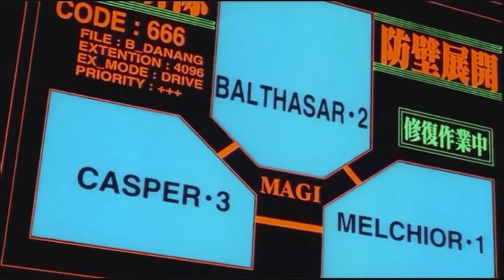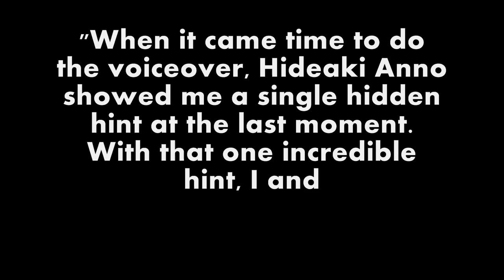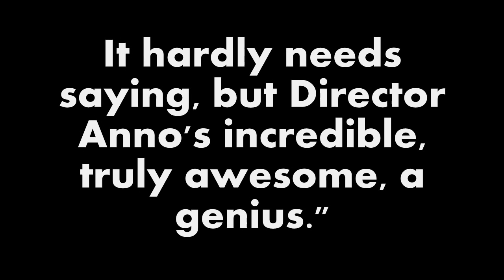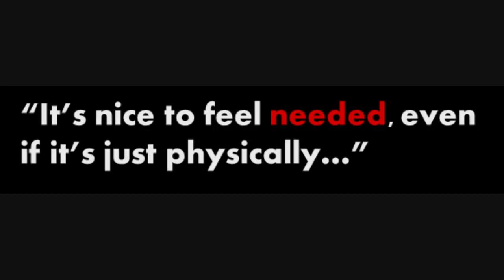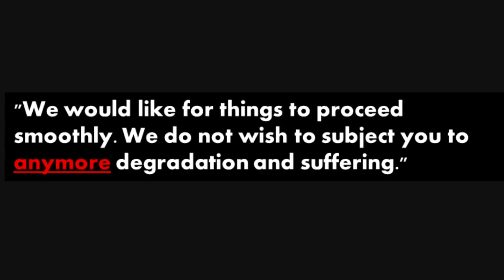Episode 1: Ritsuko (Evangelion Analysis Project)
***Additional Comments***

Gendo's Silent Words: Another piece of evidence that I forgot to add to the video is that the name of the final scene in End of Evangelion is "I Need You"

Ritsuko's Sexual Assault Theory:

The chief piece of evidence I forgot to highlight in this video:
Ritsuko (Episode 23):
"I only needed to *think of him [Gendo]*,
"and I could *endure* any kind of *humiliation*!" (by Seele)
"I didn't care *what happened to my body*!"

Ritsuko saw Gendo as her mental escape/goal when she endured humiliation by Seele, whatever "happened to her body".

So I'm revisiting this video and seeing some comments on the validity of the sexual assault theory.  My biggest regret thus far in this
project is that I wished I had given more time in the episode for this theory in particular. I have a lot more evidence than what is shown in the episode, in regards to the context of the scene and Seele's quotes, and the events between Gendo and Seele leading up to the interrogation scene, and much more. But I thought that the audience wouldn't stick around for such long episode formats, so I watered it down. Boy, was I wrong. Biggest regret so far, I'll probably add a second part for Ritsuko's episode later on down the line.

This is the first episode of the Evangelion Analysis Project, and I thought I'd start out with a more minor character to see what you guys think of the new format. Thanks, guys!